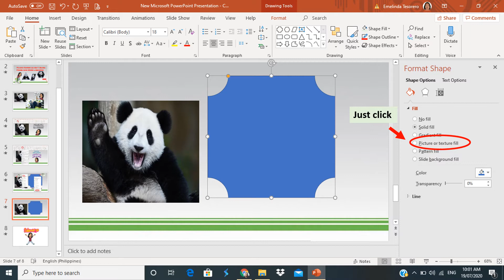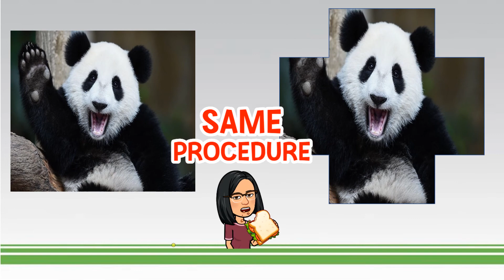PAANO GAWIN SA IBA'T IBANG HUGIS ANG INYONG LARAWAN GAMIT ANG POWERPOINT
Gumawa ng mga larawan sa iba't ibang hugis gamit ang simpleng powerpoint.